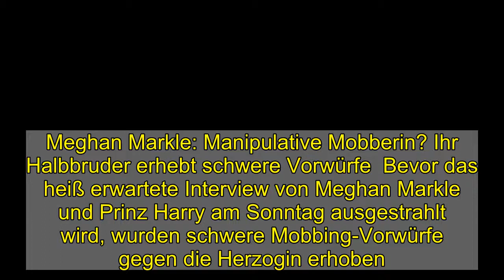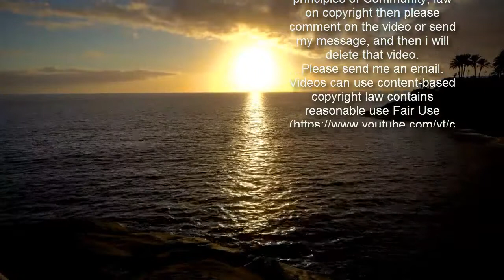Meghan Markle: Manipulative Mobberin? Ihr Halbbruder erhebt schwere Vorwürfe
Meghan Markle: Manipulative Mobberin? Ihr Halbbruder erhebt schwere Vorwürfe  Bevor das heiß erwartete Interview von Meghan Markle und Prinz Harry am Sonntag ausgestrahlt wird, wurden schwere Mobbing-Vorwürfe gegen die Herzogin erhoben. Jetzt mischte sich auch ihr Halbbruder ein und meinte, dass sie schon früher Leute schikaniert hätte.   Die Royals dürften bereits vor dem Enthüllungsinterview von Meghan Markle und Prinz Harry mit Oprah Winfrey zittern. Vorab wurden bereits Ausschnitte aus dem Gespräch in einem Teaser gezeigt. Darin bezichtigte Herzogin Meghan die britische Königsfamilie Unwahrheiten verbreitet zu haben. Zu allem Übel wurde Meghan auch noch vorgeworfen ihre Mitarbeiter schikaniert zu haben. Ihr Bruder fiel jetzt nach den Enthüllungen vom Glauben ab und goss noch ein wenig Salz in die offene Wunde.  Meghan Markle verändert: Bruder Thomas Markle erhebt schwere Vorwürfe   Thomas Markle Jr. sagte gegenüber "Bild" dass Meghan Marklenicht die Halbschwester ist, die er kennt."Ich denke, sie zeigt ihr wahres Gesicht, das keiner in der Familie erkennt. "Sie hat sich als Person verändert." Das letzte Mal, dass ich mit Meghan Kontakt hatte, war bei der Gedenkfeier meiner Großmutter im Jahr 2011". Er konnte zu dem Zeitpunkt nicht genau sagen, ob sie da schon anders war.   Thomas Markle Jr. fügte hinzu: "Niemand erkennt die Meghan, die wir im Moment sehen." Aber nach den Mobbing-Vorwürfen, behauptet ihr Halbbruder, dass Meghan schon früher alles getan hat, um zu kriegen, was sie will. "Ich habe in der Vergangenheit gesehen, wie sie Leute schikaniert und ihren Willen durchsetzt, egal was passiert."    Schon gelesen? Wollte Herzogin Meghan schon vor Jahren über die Royals auspacken?  Hat Herzogin Meghan Angestellte gemobbt? Das sagt Prinz Harrys Frau    Es sind wieder einmal schwere Anschuldigungen gegen Prinz Harrys Frau. Ein Sprecher der Amerikanerin erklärte, dass Meghan Markle ob der Vorwürfe der Angestellten "traurig sei", weil sie selbst Opfer von Mobbing wurde.   Thomas Markle sicher:Meghan Markle steckt hinter Megxit   Am Ende des Interviews prophezeite er, dass Meghan und Harry wohl schon viel früher als ranghohe Royals zurücktreten werden und den Megxit nicht abwarten. Außerdem glaubt er, dass seine Halbschwester hinter dem Umzug nach Los Angeles steckt. "Ich habe das schon vor ein paar Jahren gesagt. Ich habe gesagt, dass sie die königliche Familie verlassen wird und zurück nach Kalifornien geht", sagte er. Er denkt auch, dass dieser radikale Schritt für Prinz Harry nicht die richtige Entscheidung war: "Vielleicht ist es traurig, aber ich glaube nicht, dass es in Harrys bestem Sinne ist."   Folgen Sie News.de schon bei Facebook und YouTube? Hier finden Sie brandheiße News, aktuelle Videos, tolle Gewinnspiele und den direkten Draht zur Redaktion.  bos/news.de